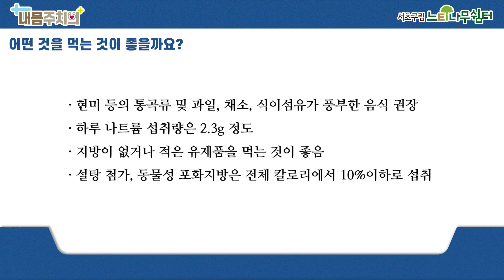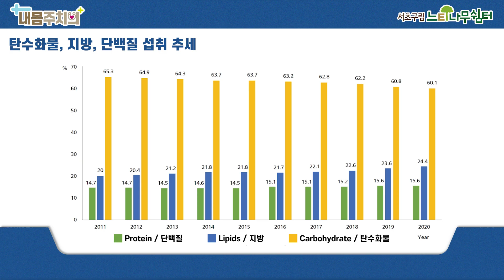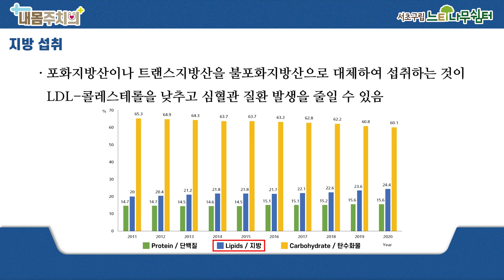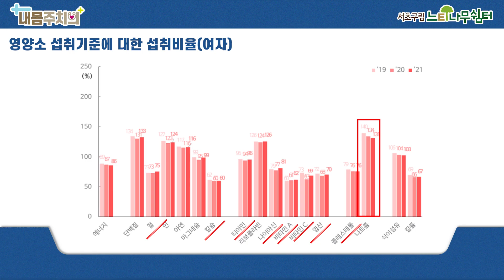[정보마당]내몸주치의 / 나는 무엇을 어떻게 먹을 것인가?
안녕하세요
서초구립 느티나무쉼터입니다^^
오늘 내몸주치의 3번째 시간에는
나는 무엇을 어떻게 먹을 것인가?에 대해서
건강한 식습관을 알아보고 나트륨을 줄이기 위해서는
어떻게 먹어야 하는지 알아보겠습니다.
쉽고 재미있는 건강 이야기
시작합니다^^

00:00 나는 무엇을 어떻게 먹을 것인가?
00:22 어떻게 먹어야 할까?
01:31 어떤 것을 먹는 것이 좋을까요?
02:45 탄수화물, 지방, 단백질 섭취 추세
03:07 탄수화물 섭취
03:25 단백질 섭취
04:02 지방 섭취
04:36 영양소 섭취기준에 대한 섭취비율